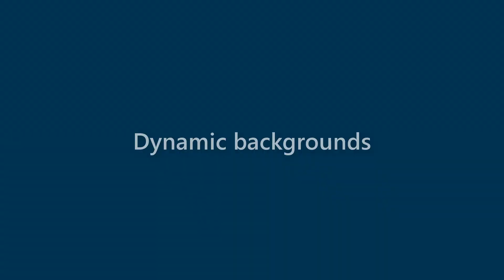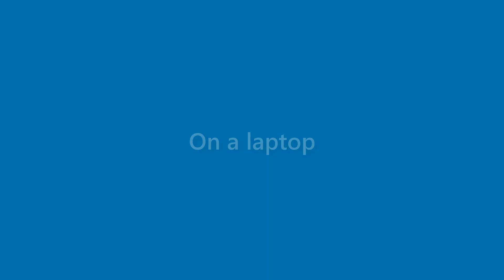Anastasia Velez - appearance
Name Look - Anastasia Velez - appearance. In this video we present "Anastasia Velez" name look and feel in various scenarios.
This video will cover:
How does "Anastasia Velez" look as a personal letterhead?
How does "Anastasia Velez" look on a business card?
How does "Anastasia Velez" look on a computer/laptop screen?
How does "Anastasia Velez" look with different background colors?
How does "Anastasia Velez" look with various fonts?